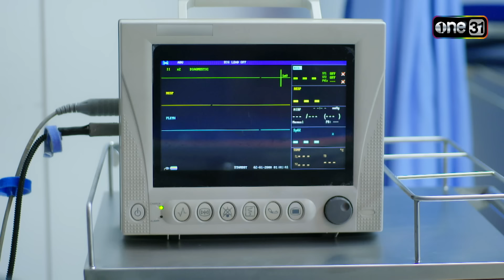นางฟ้ากรรมกร | Ep.16 (2/4) 10 ก.ค. 67 | one31